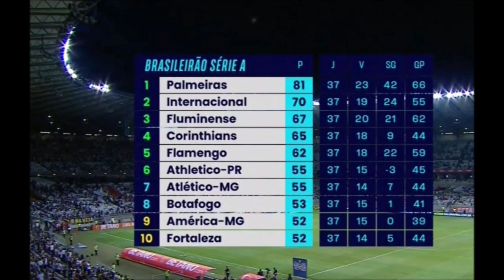CLASSIFICAÇÃO DO BRASILEIRÃO 2022 DE HOJE ATUALIZADA | 37ª RODADA 10/11/2022 | TABELA COMPLETA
"Para poder ajudar o canal na divulgação"

BORA PEGAR 300 LIKES NESSE VÍDEO?

CLASSIFICAÇÃO DO BRASILEIRÃO 2022 DE HOJE ATUALIZADA | 37ª RODADA 10/11/2022 | TABELA COMPLETA GLOBO

CLASSIFICAÇÃO DO BRASILEIRÃO 2022 DE HOJE ATUALIZADA | TABELA DO BRASILEIRÃO COMPLETA | 37ª RODADA 10/11/2022

CLASSIFICAÇÃO DO BRASILEIRÃO 2022 DE HOJE ATUALIZADA | TABELA DO BRASILEIRÃO COMPLETA | 10/11/2022

7CLASSIFICAÇÃO DO BRASILEIRÃO 2022 DE HOJE ATUALIZADA | 37ª RODADA 10/11/2022 | TABELA COMPLETA

TABELA DE CLASSIFICAÇÃO DO BRASILEIRÃO 2022 | 37° RODADA | TABELA COMPLETA 10/11/2022 | (PREMIERE)

CLASSIFICAÇÃO DO BRASILEIRÃO 2022 | TABELA DO BRASILEIRÃO 2022 | 37ª RODADA

TABELA DO BRASILEIRÃO 2022 HOJE | CLASSIFICAÇÃO DO BRASILEIRÃO 2022 | 37ª RODADA

 CLASSIFICAÇÃO DO BRASILEIRÃO 2022 ATUALIZADA  | 37ª RODADA 10/11/2022 | TABELA COMPLETA| (PREMIERE)

 CLASSIFICAÇÃO DO BRASILEIRÃO 2022 DE HOJE ATUALIZADA| 37° RODADA | TABELA COMPLETA | (PREMIERE)

TABELA DO BRASILEIRÃO 2022 HOJE ATUALIZADA (10/11/2022)

CLASSIFICAÇÃO DO BRASILEIRÃO 2022 HOJE ATUALIZADA | TABELA DO BRASILEIRÃO 2022 HOJE | 10/11/2022

TAGS EXTRAS:

TABELA DO BRASILEIRÃO 2022 HOJE ATUALIZADA (10/11/2022) GLOBO

CLASSIFICAÇÃO DO BRASILEIRÃO 2022 | TABELA DO BRASILEIRÃO 2022

TABELA DO BRASILEIRÃO 2022 (ATUALIZADA)
Tabela do Brasileirão 2022 série a atualizado

CLASSIFICAÇÃO DO BRASILEIRÃO 2022 HOJE | TABELA DO BRASILEIRÃO 2020 HOJE | 37ª RODADA 10/11/2022

TABELA DO BRASILEIRÃO 2022 HOJE | CLASSIFICAÇÃO DO BRASILEIRÃO 2022 HOJE | 37ª RODADA 10/11/2022

TABELA DO BRASILEIRÃO 2022 HOJE ATUALIZADA  37ª RODADA CLASSIFICAÇÃO DO BRASILEIRÃO 2022 HOJE

CARTOLA FC RODADA 38 DICAS
TABELA DO BRASILEIRÃO 2022 HOJE

CLASSIFICAÇÃO DO BRASILEIRÃO 2021 HOJE | TABELA DO BRASILEIRÃO 2022 HOJE | 10/11/2022 | 37ª RODADA  COMPLETA

TABELA DE CLASSIFICAÇÃO DO BRASILEIRÃO 2022 DE HOJE ATUALIZADA

CLASSIFICAÇÃO DO BRASILEIRÃO 2022 DE HOJE ATUALIZADA!

CLASSIFICAÇÃO DO BRASILEIRÃO 2022 DE HOJE ATUALIZADA 37° RODADA

QUAL A POSIÇÃO DO SEU TIME NO BRASILEIRÃO 2022! VEJA A CLASSIFICAÇÃO ATUALIZADA

Veja a classificação atualizada do Brasileirão 2022 após a 37ª rodada

TABELA DE CLASSIFICAÇÃO DO BRASILEIRÃO 2022 | 37° RODADA | TABELA COMPLETA 10/11/2022 | (GLOBO/PREMIERE)